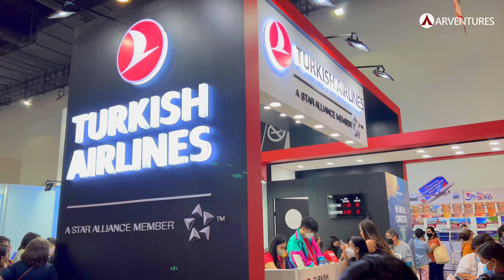Philippine Travel Expo 2023